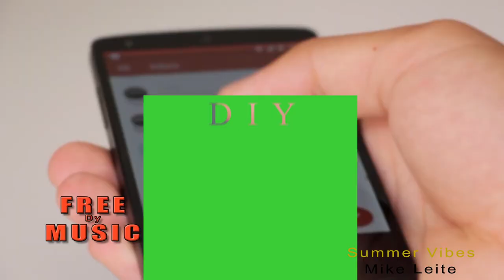Summer Vibes - Mike Leite [Free]Instrumental-Music for video creators-No Copyright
You can use this audio track for your videos with the only condition of giving  author credits in description.
Puedes usar este track de audio para tus videos con la unica condicion de dar los creditos al autor en la descripcion.

没有版权
Sem direitos autorais
Nessun copyright
Pas de droits d'auteur